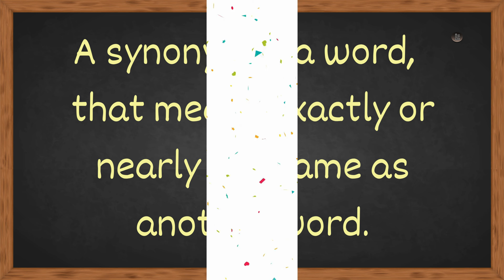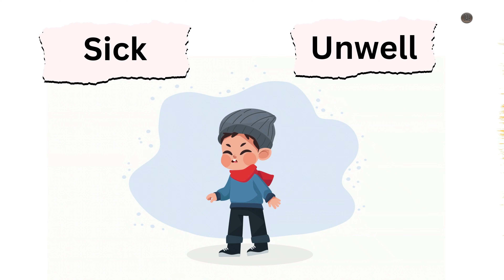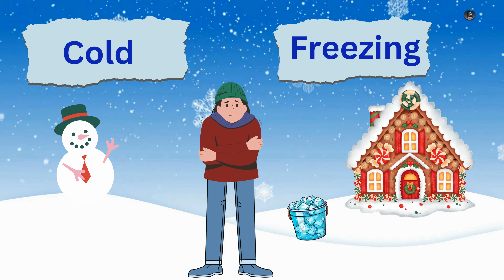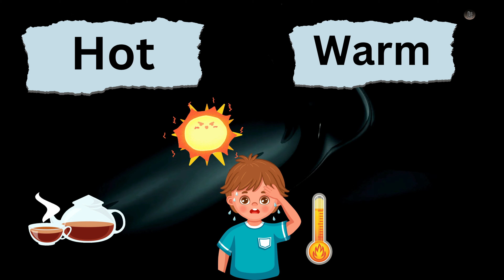Synonyms for Kids | Words that have the same meaning | English for Kids | Educational Video for Kids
Boost your child's vocabulary with this fun and educational video on synonyms! Learn how different words can have the same meaning and make English learning exciting for kids.